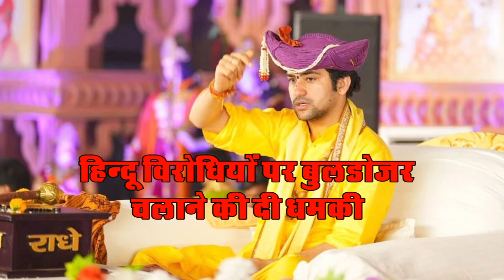bageshwar dham | कम नहीं हो रही बागेश्वर बाबा dheerendra shastri की मुसीबतें | PTV HINDUSTAN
Bageshwar Dham Sarkar Chhatarpur – बागेश्वर धाम कैसे जाएँ पूरी जानकारी
Bageshwar Dham Sarkar मध्य प्रदेश के छतरपुर जिले में स्थित है। बता दें की इस धाम में रामभक्त हनुमान जी अपने श्री बागेश्वर बालाजी महाराज के स्वरुप में वास करते हैं।
Bageshwar Dham Sarkar Chhatarpur- दिव्य दरबार बागेश्वर धाम सरकार, जिस से लाखों लोगों की श्रद्धा जुडी है। ये सुप्रसिद्ध धाम भगवान बालाजी यानी हनुमान जी का मंदिर है, जो कि मध्य प्रदेश के छतरपुर जिले में स्थित है। ये
1 बागेश्वर धाम सरकार छतरपुर (Bageshwar Dham)
1.1 Highlights Of Bageshwar Dham Sarkar Chhatarpur (बागेश्वर धाम सरकार छतरपुर)
1.1.1 यहाँ जानिये बागेश्वर धाम टोकन और उसे कैसे प्राप्त करें ?
2 घर बैठे अर्जी कैसे लगाएं ?
2.1 अर्जी डालने पर रखें इन महत्वपूर्ण बातों का ध्यान
2.1.1 ऐसे करें पता की अर्जी स्वीकार हुई या नहीं
3 Bageshwar Dham Sarkar Chhatarpur कैसे पहुंचे ?
3.1 ठहरने की व्यवस्था
3.1.1 Bageshwar Dham Sarkar important Link
3.1.2 Bageshwar Dham Sarkar Chhatarpur
बागेश्वर धाम सरकार छतरपुर (Bageshwar Dham)
Bageshwar Dham Sarkar मध्य प्रदेश के छतरपुर जिले में स्थित है। इस मंदिर / धाम में आने के लिए सभी भक्तगणों को अपनी अर्जी लगानी होती है। अर्जी स्वीकार होने पर उन्हें निःशुल्क टोकन मिलता है। जिस के लिए सभी भक्तगण धाम पर जाकर अपने अर्जी लगाकर टोकन प्राप्त कर सकते हैं।

Highlights Of Bageshwar Dham Sarkar Chhatarpur (बागेश्वर धाम सरकार छतरपुर)
आर्टिकल का नाम बागेश्वर धाम सरकार छतरपुर कैसे जाएँ ? / Bageshwar Dham Sarkar Chhatarpur
धाम का नाम Bageshwar Dham Sarkar Chhatarpur
राज्य , जिला का नाम मध्य प्रदेश , छतरपुर जिला।
बागेश्वर धाम का पता Garha, Ganj, Chhatarpur, Madhya Pradesh, India 471105
बागेश्वर धाम सरकार मंदिर के महाराज श्री धीरेन्द्र कृष्ण शास्त्री जी (Dhirendra Krishna Shastri Ji)
नज़दीकी एयरपोर्ट खजुराहो
नज़दीकी रेलवे स्टेशन छतरपुर
बागेश्वर धाम मंदिर गूगल मैप लोकेशन

बागेश्वर धाम सरकार मंदिर धाम कर्यालय फ़ोन नंबर  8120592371
दिल्ली से कुल दूरी 592 KM

bageshwar dham sarkar official website bageshwardham.co.in
यहाँ जानिये बागेश्वर धाम टोकन और उसे कैसे प्राप्त करें ?
यदि आप भी बागेश्वर धाम (Bageshwar Dham Sarkar Chhatarpur) में दर्शन हेतु जाना चाहते हैं तो इस के लिए आवश्यक है कि आप के पास बागेश्वर धाम टोकन हो। जो श्रद्धालु धाम में आने के लिए अर्जी लगाते हैं उन्हें ये टोकन जारी किया जाता है

टोकन वितरण की समयावधि (या दिनांक ) को जानने के लिए आप Bageshwar Dham Sarkar Chhatarpur के आधिकारिक हेल्पलाइन नंबर (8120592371) पर संपर्क कर के इस बारे में जानकारी हासिल कर सकते हैं। इस के अतिरिक्त आप धाम में जाकर भी इस बारे में जानकारी प्राप्त कर सकते हैं। इसके बाद निर्धारित तिथि को आप धाम में पहुंचकर टोकन प्राप्त करें जिससे आप की अर्जी बागेश्वर धाम में लग जाएगी।

घर बैठे अर्जी कैसे लगाएं ?
यदि आप भी Bageshwar Dham Sarkar Chhatarpur आने के लिए अपनी अर्जी लगाना चाहते है तो आप को इसकी सुविधा भी उपलब्ध है। बागेश्वर धाम सरकार मंदिर के महाराज श्री धीरेन्द्र कृष्ण शास्त्री जी ने बताया है कि आप को यदि घर बैठे ही अपनी अर्जी लगानी है
ऐसे करें पता की अर्जी स्वीकार हुई या नहीं
Bageshwar Dham Sarkar Chhatarpur

Bageshwar Dham Sarkar Chhatarpur कैसे पहुँचे
आप के पास बागेश्वर धाम (Bageshwar Dham Sarkar Chhatarpur) पहुंचने के लिए बहुत से विकल्प है। जैसे की आप अपने साधन से भी दर्शन हेतु पहुंच सकते हैं , इसके अतिरिक्त प्लेन से या फिर ट्रेन से भी बागेश्वर धाम पहुँच सकते हैं।

 किसी होटल में रुकना चाहें तो आप को बागेश्वर धाम (Bageshwar Dham Sarkar Chhatarpur ) से 30 किलोमीटर की दूरी पर स्थित खजुराहो में होटल मिल जाएंगे
Bageshwar Dham Sarkar important Link
आधिकारिक वेबसाइट Bageshwar Dham | बागेश्वर बालाजी महाराज | Bageshwar Sarkar
फेसबुक बागेश्वर धाम सरकार | Chhatarpur (facebook.com)
इंस्टाग्राम Bageshwar Dham Sarkar Official (@iambageshwardhamsarkar)
यूट्यूब चैनल Bageshwar Dham Sarkar – YouTube
Bageshwar Dham Sarkar Chhatarpur से संबंधित प्रश्न उत्तर
बागेश्वर धाम सरकार कहाँ और किस राज्य में स्थित है ?
Bageshwar Dham Sarkar मध्य प्रदेश के छतरपुर जिले में स्थित है।
Bageshwar Dham Sarkar Chhatarpur कैसे जा सकते हैं ?
Bageshwar Dham Sarkar Chhatarpur क्यों जाना जाता है ?
बागेश्वर धाम का मोबाइल नंबर क्या है ?
 में वास करते है।
बागेश्वर धाम क्यों प्रसिद्ध है
बागेश्वर धाम सरकार छतरपुर कहाँ है ?
बागेश्वर धाम मध्य प्रदेश के छोटे से जिले छतरपुर में स्थित है।

बागेश्वर धाम के गुरु जी कौन है ?
बागेश्वर धाम के गुरु जी श्री धीरेन्द्र कृष्णा महाराज जी है।

आज इस लेख में Bageshwar Dham Sarkar Chhatarpur से समबन्धित जानकारी दी है।

Bageshwar baba
Dhirendra shastri
Bageshwar sarkar bageshwar balaji